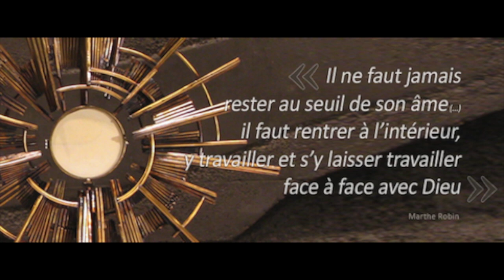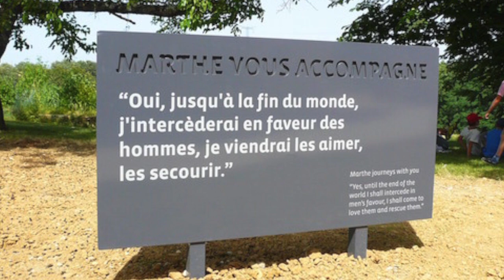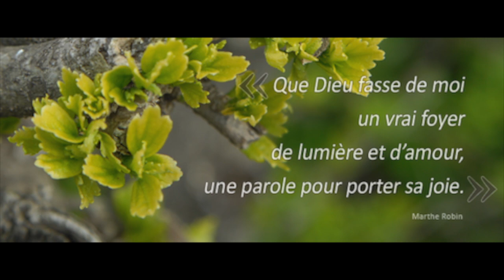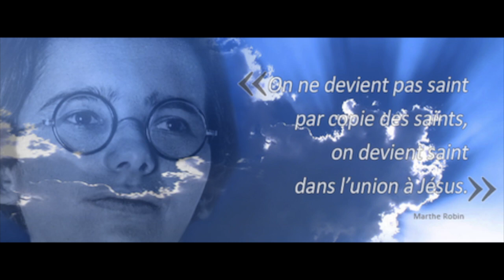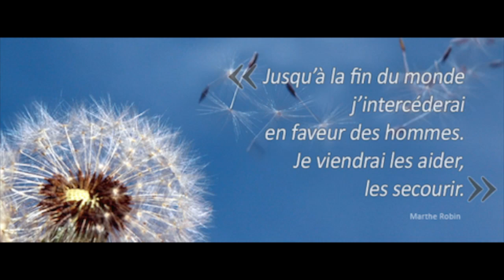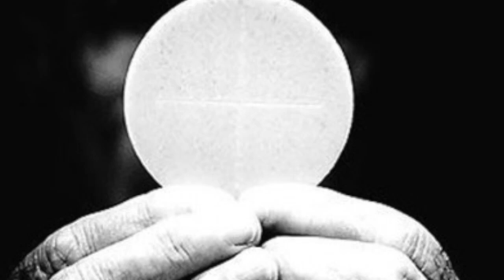Marthe Robin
Marthe Robin, petite crucifiée d'amour. A Chateauneuf pendant 79 ans Marthe va offrir sa vie et ses souffrances pour les hommes. Alors qu'elle ne pouvait plus bouger, sa fécondité est impressionnante.